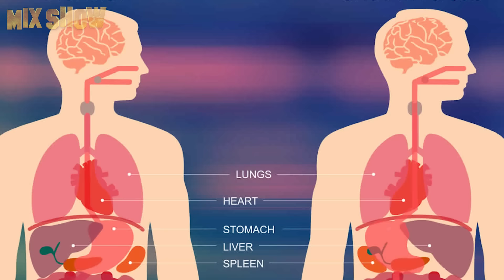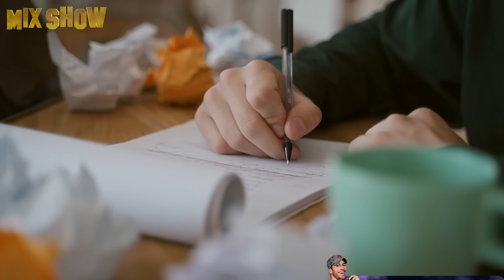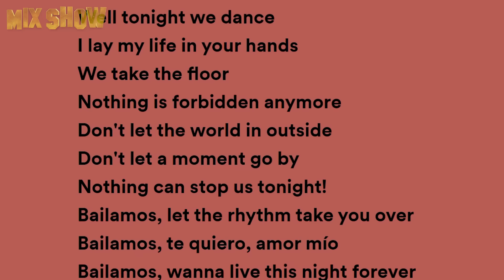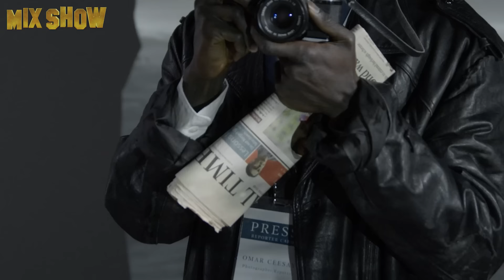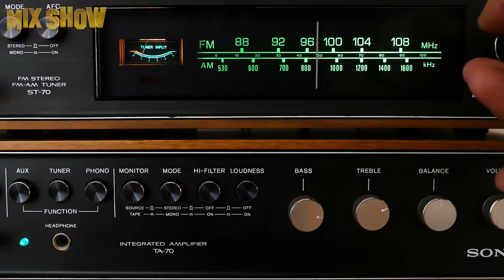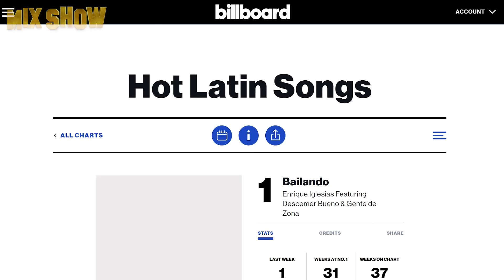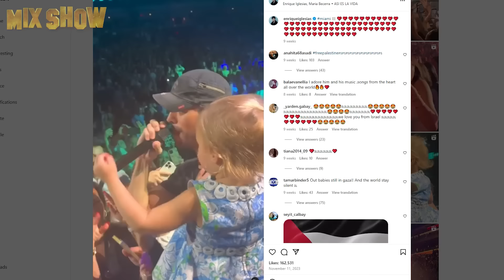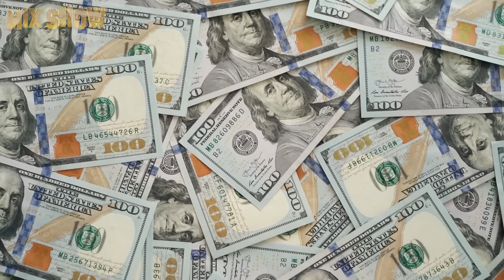Enrique Iglesias | How the King of Latin Pop lives and how he spends his millions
Enrique Iglesias is a Spanish singer, songwriter, producer, and actor dubbed the King of Latin Pop. He has various prestigious music awards under his belt and a huge fan base all around the world. Watch our new video to get to know the pop icon and the hottest Spanish macho in the modern music industry.

★ Tony Jaa | How the best Thai martial arts actor lives and how he spends his millions